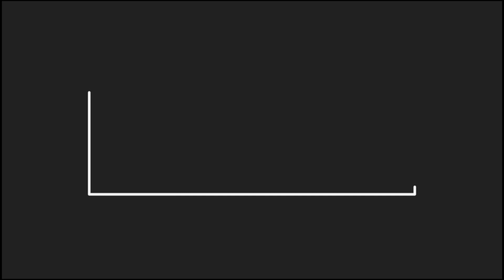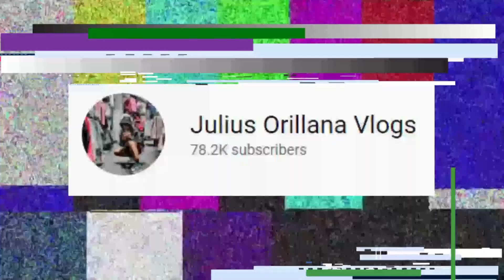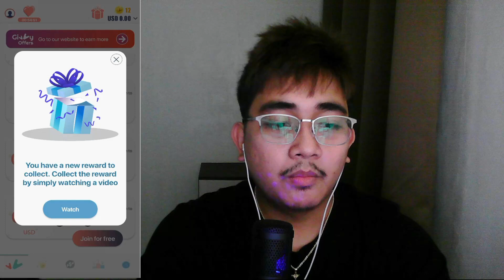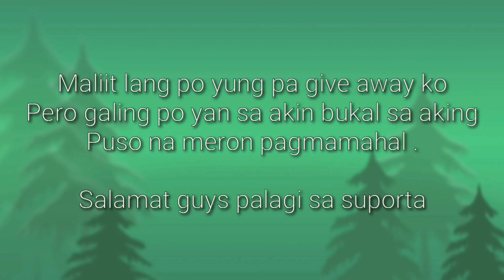FREE GCASH 30,000 PAYOUT DITO ! LIBRENG GCASH PROMISE ! WALANG BAYAD ! DAILY CASH OUT SA GCASH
📍📍 508439
📍📍 508439
📍📍 508439

📍📍 508439
📍📍 508439
📍📍 508439

⇢2 COMMENT PICKER WINNERS 100 GCASH EACH